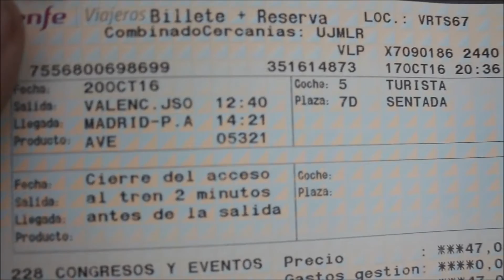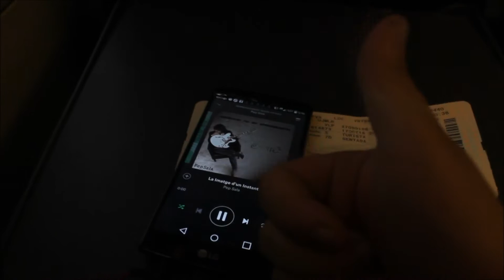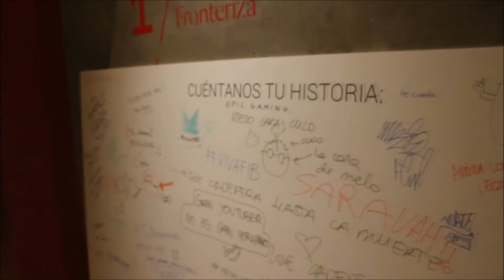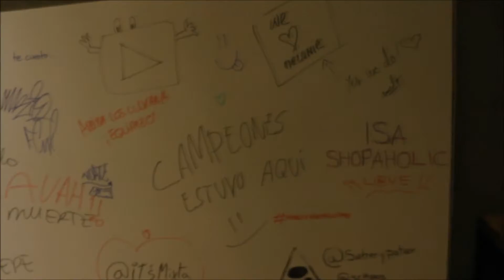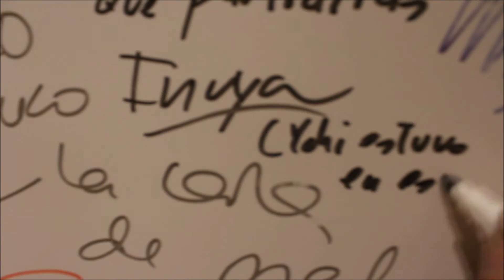MI EXPERIENCIA EN EL YOUTUBE SPACE MADRID - InuVlogs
Viajo a Madrid para visitar el Youtube Space!!